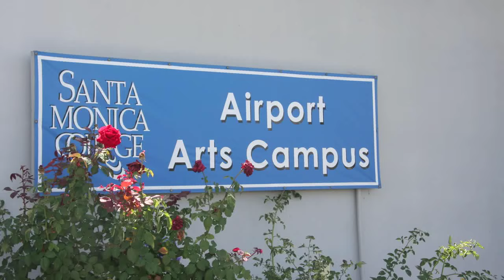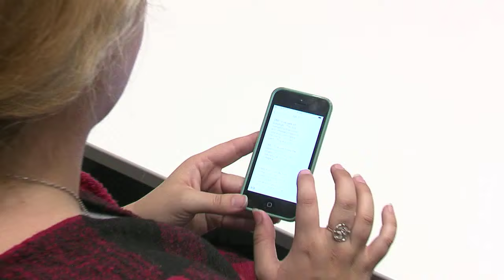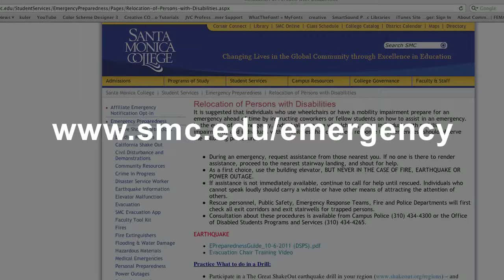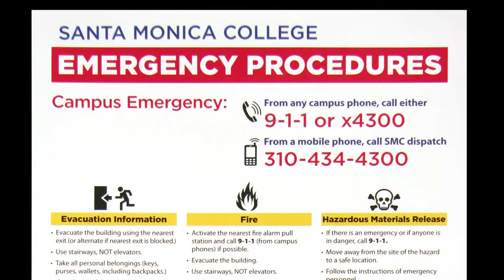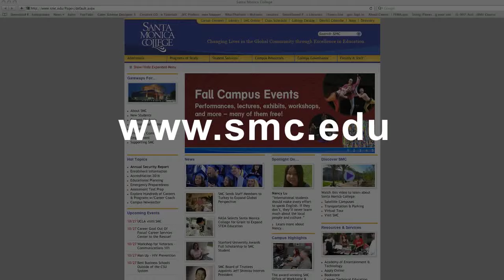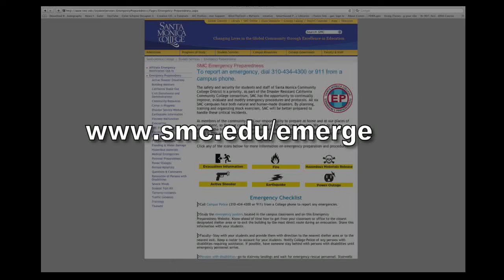SMC Emergency Preparedness Video